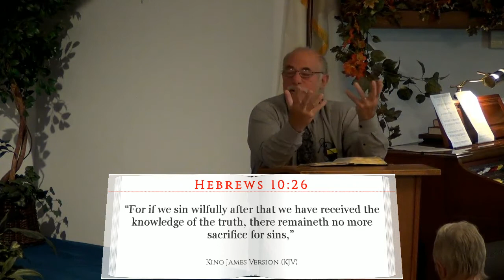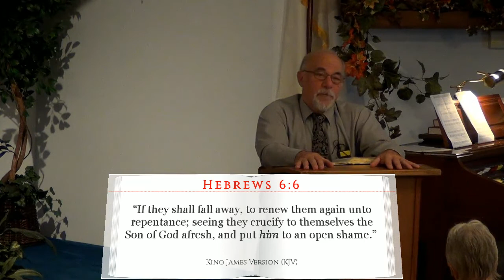Sin Filled Salvation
Does willful sinning cause us to lose our salvation? The Bible says that God died for ALL sins; past, present and future. There is not sinless salvation, we still wrestle with sins of the flesh after we are saved. This does NOT cause us to lose our salvation; there is NO condemnation to them who know Jesus.